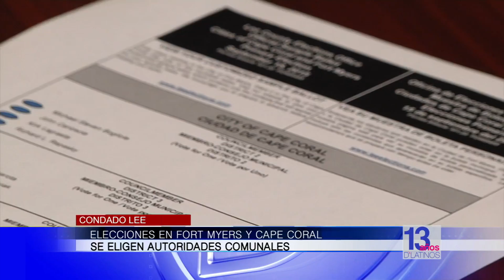Elecciones en Fort Myers y Cape Coral, se eligen autoridades comunales